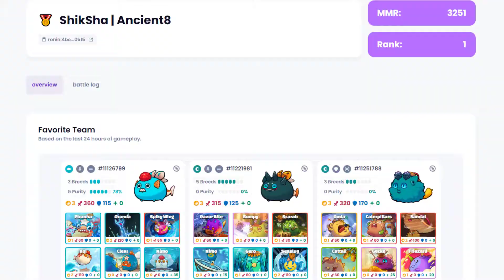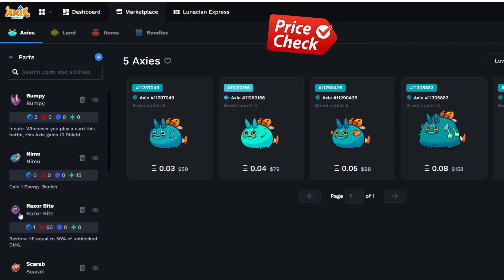ShiShak Việt Nam tiếp tục TOP 1 / TOP 1 META TEAM AXIE FUN | MMR 3251 SEASON 21 | AXIE INFINITY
Dusk : Gecko, Friezard, Sandal, Goda, Caterpillars, Cattail
Dusk 2 : Gero, Seaslug, Scarab, Razor Bite, Bumpy, Nimo
Aqua : Clear, Nimo, Spiky Wing, Piranha, Oranda, Koi

các bạn cho ý kiến để hoàn thiện video nhé. cảm ơn cả nhà.

Game thủ / PLAYS BY:  ShikSha | Ancient8
Wallet Ronin: ronin:4bc752f87c7605ad749e50e17cf0b41451e90515
MMR 3251 SEASON 21 | AXIE FLORENCE
TOP 1 Axie infinity

216

Nếu bạn thích xem hãy để lại một like và đăng ký để biết thêm các video sắp tới của những người chơi Axie Infinity trên Thế giới!